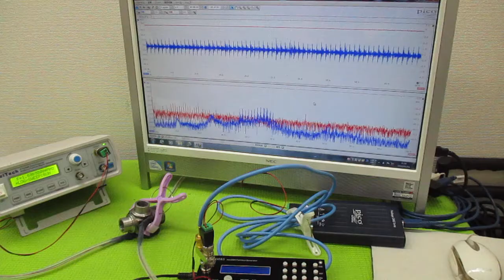音と超音波の組み合わせを利用した超音波制御技術